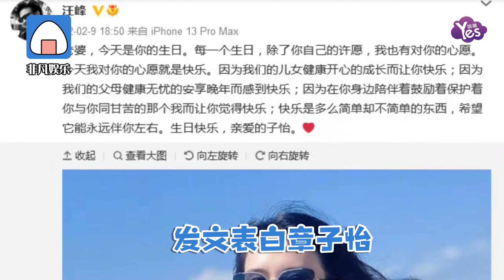章子怡43歲生日獲汪峰深情表白登臺獻唱，小兒子曝光超像爸爸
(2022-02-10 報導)